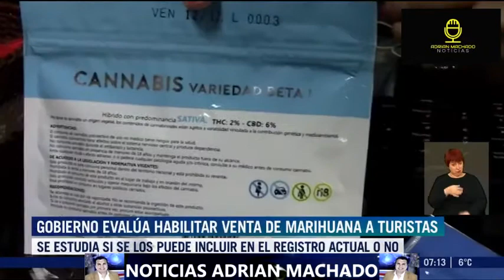LA IZQUIERDA DE URUGUAY QUIERE EL NARCO TURISMO, RUMORES PARA BAJAR POPULARIDAD DE LACALLE POU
Rumor para crear tumor, asi es la izquierda en todos lados, la meta de todo esto es bajar la popularidad del presidente de Uruguay Lacalle Pou, ya que como por todos es sabido la mariguana no esta bien vista por casi ningún votante de centro derecha.